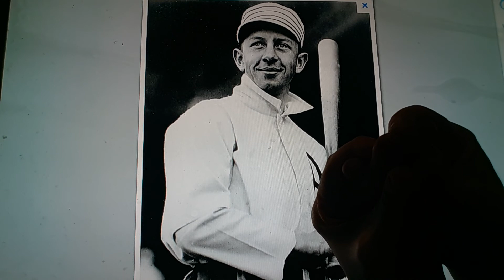Horacio the handsnake - Eddie Collins